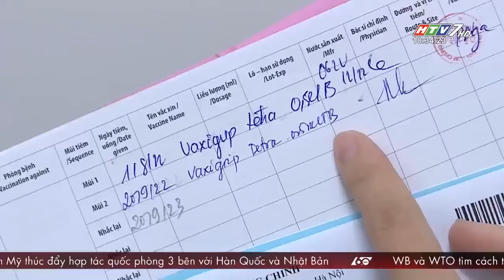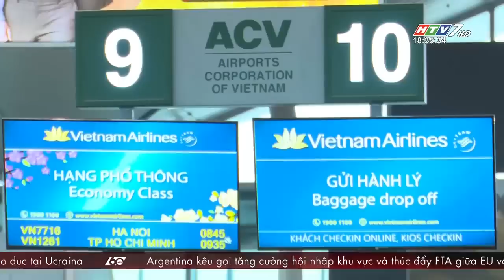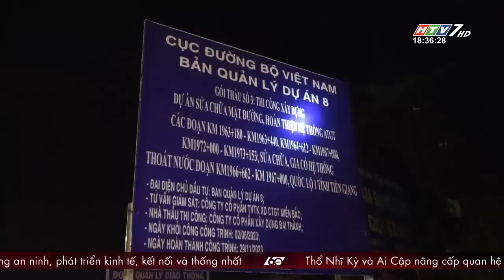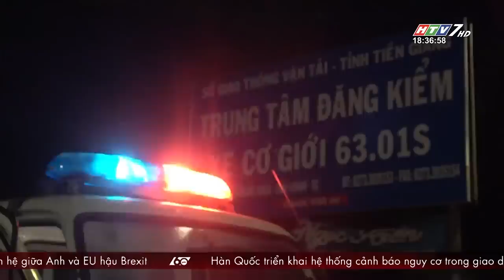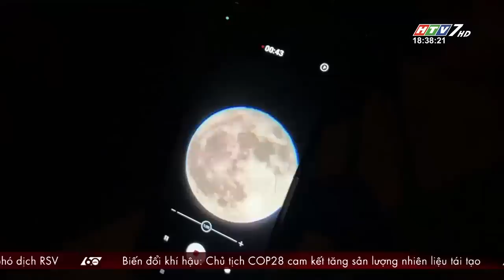60 Giây Chiều - Ngày 04/07/2023 - HTV Tin Tức Mới Nhất